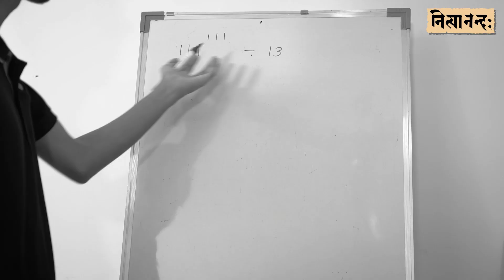Podcast 06 Trailer | Indian math prodigy on IMO and JEE | Ft. IMO Gold Medalist Rushil Mathur | Eng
Trailer for Podcast #6

Meet 17-year-old Rushil Mathur, Indian math prodigy and gold medalist at the 2024 International Mathematical Olympiad, on our YouTube channel at 1800 IST on Friday, 2 August 2024. Rushil did not write JEE for IITs and will study mathematics and computer science at Oxford University.

CONTRIBUTE:
You can contribute towards video production and editing costs and help generate more such content.

UPI ID (Google Pay India/PhonePe): sunaama@icici, sunaamaqr@icici
NEFT/IMPS details: Account Number: 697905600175
Account Type: Current
Beneficiary Name: Sunaama
Bank Name: ICICI Bank
Branch: Mumbai – Chandivali – Lok Milan
IFSC Code: ICIC0006979
SWIFT Code: ICICINBBCTS
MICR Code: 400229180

Produced by Team @theworldofscienceco